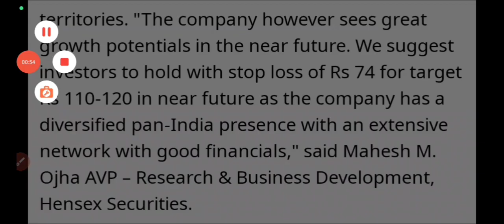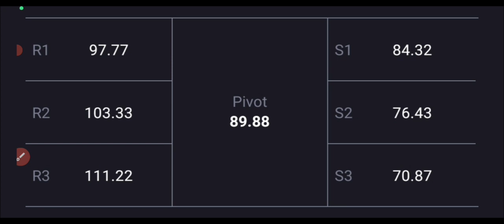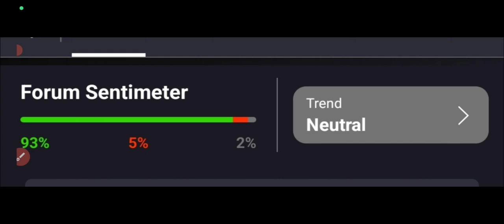sbfc finance share price🔥Sbfc share price🔥sbfc finance share targets🔴Sbfc share latest news🚀sbfc 🔴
sbfc finance share targets
sbfc share fall today
sbfc share targets
sbfc finance share price
sbfc share price
sbfc finance ipo buy or sell?
sbfc ipo buy or sell?
sbfc ipo gmp today
sbfc finance ipo refund
sbfc ipo refund today
sbfc finance ipo listing date
sbfc finance ipo listing strategy
sbfc ipo allotment out
sbfc ipo allotment website
sbfc finance ipo allotment status
sbfc ipo allotment date
sbfc ipo 4pm gmp update
sbfc finance ipo allotment time
sbfc ipo allotment status
sbfc finance ipo gmp today
sbfc finance ipo allotment date
sbfc finance ipo subscription status
sbfc finance ipo day3 subscription status
sbfc ipo subscription status
sbfc ipo allotment chances
sbfc ipo 5pm gmp update
sbfc finance ipo allotment chances
sbfc finance ipo 5pm gmp today
sbfc ipo 5pm gmp today
sbfc  ipo apply or avoid
sbfc ipo final decision
sbfc finance ipo
sbfc ipo day1 subscription status
sbfc finance ipo day1 subscription status
sbfc ipo gmp
sbfc finance ipo final review
sbfc finance ipo final decision
sbfc ipo review
sbfc ipo big news
sbfc finance ipo gmp
sbfc finance ipo latest news